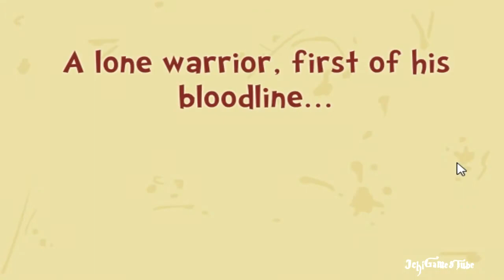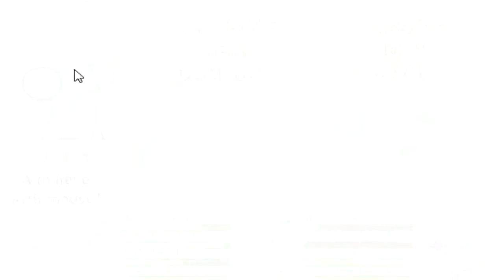Давайте пощупаем... The Lance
The Lance - это по сути симулятор рыцаря или точнее рыцарского турнира. Простенькая браузерная игра, сделанная скорее всего на флеш технологии, за которой можно вполне поубивать время, пока что-нибудь ждете.
Спасибо, если Вы это сделали! Тем самым Вы мне очень помогаете и я продолжаю делать для Вас видео.. ^_^

Моя партнерская программа VSP Group. Подключайся! Музыкальный трек предоставлен VSP Group и Apollo Music с сайта музыкальной библиотеки